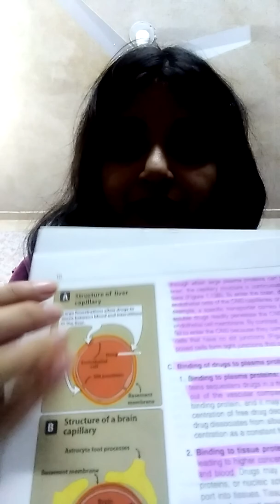Drug distribution pharmacology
Drug distribution pharmacology. Hope this video helps you and makes it easy for you guys to understand it. If you guys have any questions do leave it in the comment box.